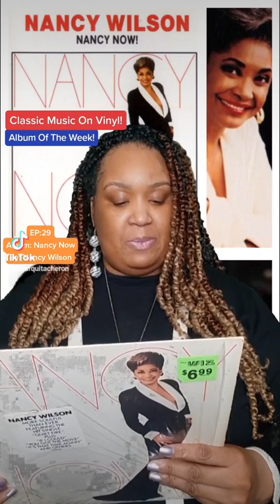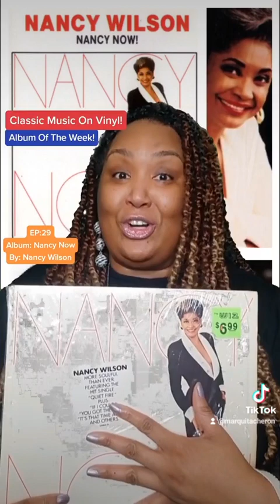Classic Music On Viny - Episode 29 Album Of The Week: "Nancy Now" - By: Nancy Wilson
Classic Music On Vinyl - Episode 29- Album Of The Week: NANCY NOW -By: NANCY WILSON.

Welcome To Episode 29: "CLASSIC MUSIC ON VINYL" with MARQUITA CHERON.

This week we become acquainted with:

COLUMBIA RECORDS-  Album: "Nancy Now" On Vinyl!

**Every week, I'll celebrate ClassicMusic on Vinyl with an AlbumOfTheWeek.**

●♡ Special Thanks to My Father Michael, Uncle Rusty, Uncle Sherman and My Aunt Gwen. (May they all continue to rest in peace). These awesome lights schooled me on what good music was far before I even knew I would fall in love with music as a Singer/Songwriter and Music Journalist. ♡●

●●♡☆ 🎉💖⭐️VERY SPECIAL THANK YOU TO MY MOTHER! SHE IS MY BIGGEST SUPPORTER AND LOVES EVERY ONE OF MY EPISODES, SONGS, INTERVIEWS AND WHAT EVER ENDEAVOR OR PROJECT I HAVE DONE AND ARE DOING! I AM EXTREMELY THANKFUL AND GRATEFUL FOR MY VERY OWN PHENOMENAL SUPER WOMAN THAT I GET TO CALL MY MOTHER AND BEST FRIEND!!!⭐️💖🎉☆♡●●

Nancy Wilson was a complete package of greatness. She had the looks, the voice, and an amazing determination that landed her exactly where she wanted to be when she wanted to be there. From the time she was a little girl at the age of 15, winning a talent show that would allow her several opportunities to be on a show to showcase her talent, she had vision. By the time she was ready to move to New York City, she had a vision of being signed to the same record label her idol Nat King Cole was under: Columbia Records. She not only accomplished this goal but was able to do it in 5 months of her moving to New York. As she continued to sing across genres, deeming herself a "Song Stylist" because of her versatility, she gained icon status. Everyone loved her and all she brought to the table. She was a true force to be reckoned with but was so humble her powerful presence was never met with negativity. Instead she was highly respected. Nancy Wilson had such grace and confidence in herself, many awards, honors and accolades just fell into her lap. She ventured into acting and was in various TV episodes and movies. My favorite movie that I loved her in is "Meteor Man". Nancy would also become the host of an NPR radio broadcast for some years. Overall Nancy Wilson is and will forever be a true trailblazer and beautiful light gifted to us all within the music industry and to everyone who ever gets to hear her beautiful voice, read about her or see her stunning beauty via numerous pictures. She created a legacy that will last a lifetime. She will truly missed but will forever grace us with her presence through song and all visual reminders of her amazingness.

Nancy Now!

MusicLovers this is GoodMusic. IconicMusic Make sure you allow your ears to take in the songs on this record and go enjoy Nancy Wilson's entire catalog.

CLASSIC MUSIC ON VINYL - EPISODE 29

(Short Version - on my Instagram page: @marquitacheron )

Album Of The Week: "NANCY NOW"

By: Grammy Award Winning Vocal Icon NANCY WILSON

***Music On This Video:
"Sunny Bosa" By: Pavlo Butorin (Stock Music)
***"If I Could" By: Nancy Wilson

●Uploading disruptions still continue! It has really gotten in the way of my postings. However, I will keep finding away even if I'm delayed! I will keep going!!!💯💪🏾👌🏾💞💫

NancyWilson Amazing Vocalist WomenHistoryMonth who gave us many Great Hits! This Album songs